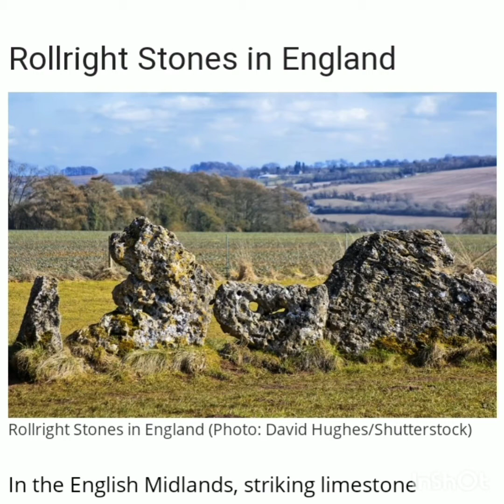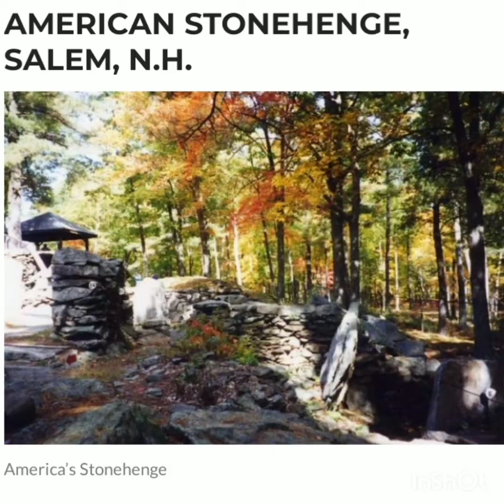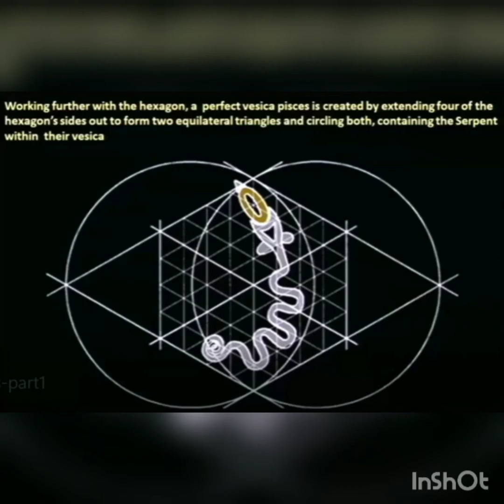Archaeoastronomy locations connects nephilim and fallen angel technology